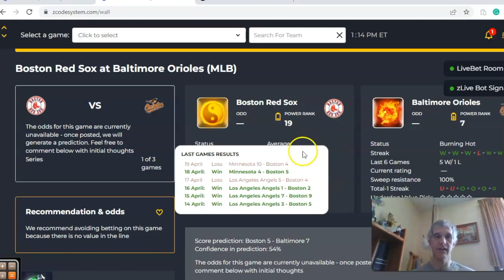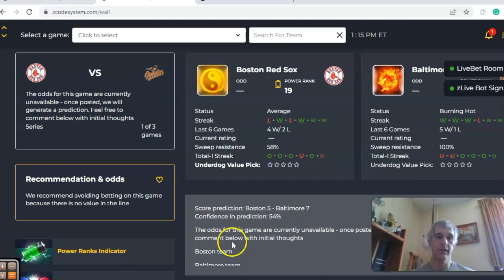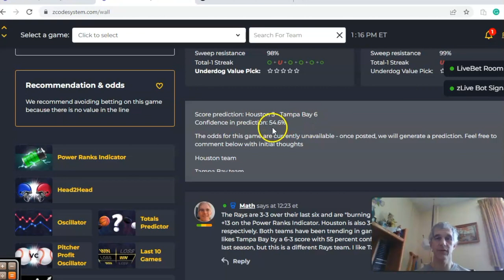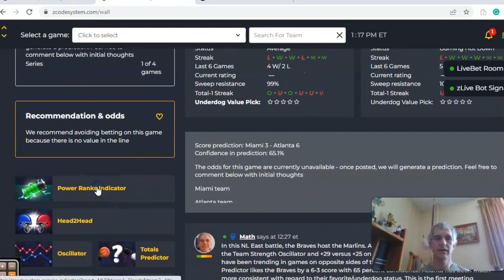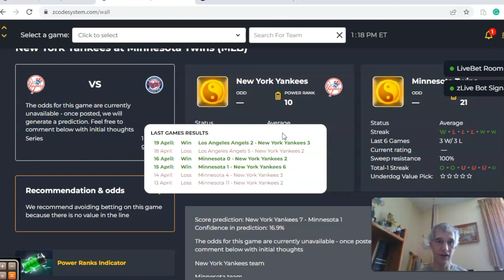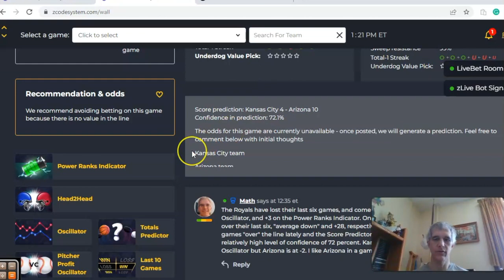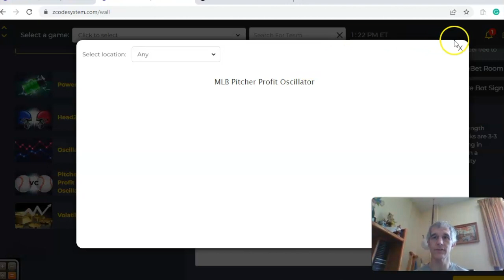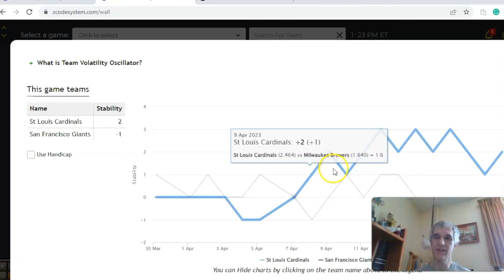MLB Picks April 24: Rays Host Astros in Headlined Matchup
Ten percent of the MLB schedule is in the books and teams are looking to get into prime shape heading into May. We will take a look at six of the 11 games scheduled for April 24 with Houston at Tampa Bay in the featured game.